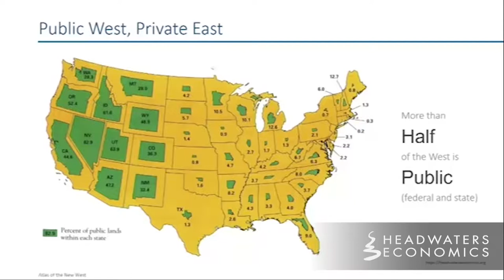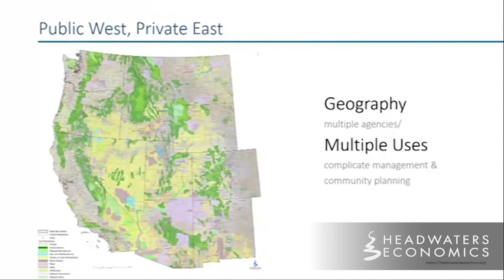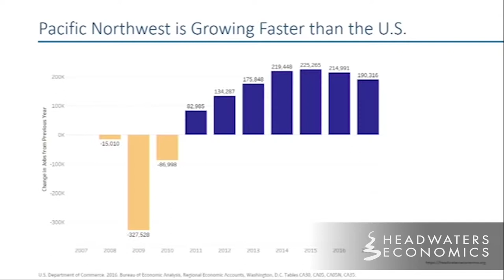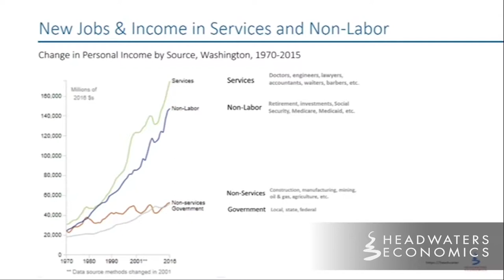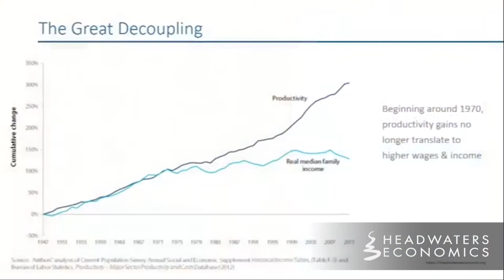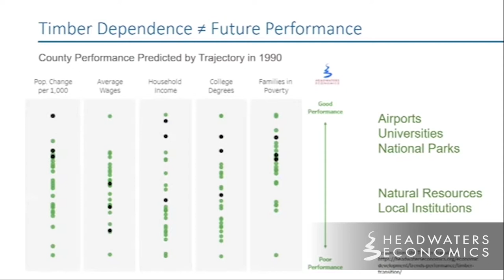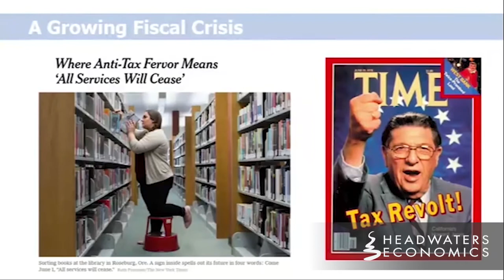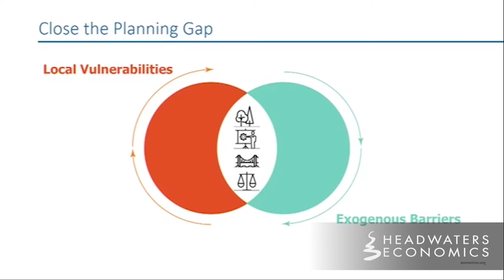Aspen Institute: Public Lands and the Rural West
Mark Haggerty on Headwaters Economics speaks to the role of public lands in the Rural West. This is an excerpt from the Aspen Institute talk "Tension as Catalyst: Land Stewardship and Development Align for a Better Rural West" which can be viewed